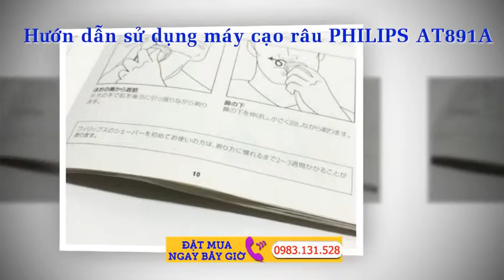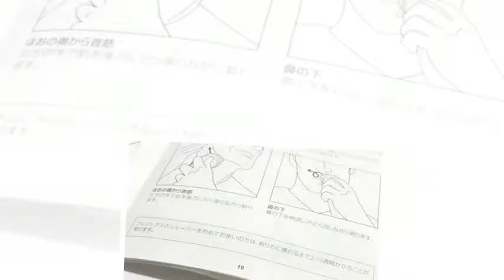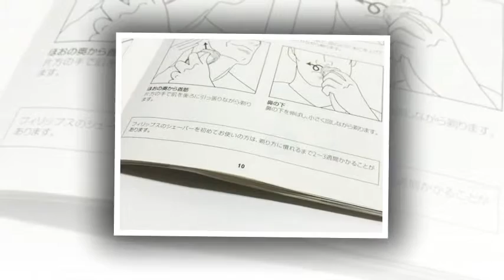Máy cạo râu cho phái mạnh Philip Aqua Touch AT891A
Máy cạo râu Philips cho phái mạnh Aqua Touch AT891A an toàn cho da. Với thiết kế nhỏ gọn giúp các bạn có thể mang theo bên mình đi đến bất kì nơi đâu.

Cùng với nhiều tính năng được tích hợp trong máy, Philip Aqua Touch AT891A giúp bạn cạo râu thoải mái hơn, sạch râu đến tận gốc. Ngoài ra, Philip Aqua Touch AT891A còn có khả năng sạc nhanh cho một lần sạc.

2. Chat facebook với Shop theo link sau
3. Đặt Hàng online tại